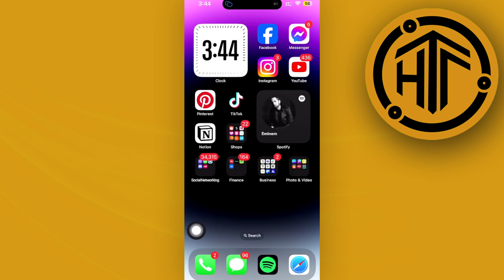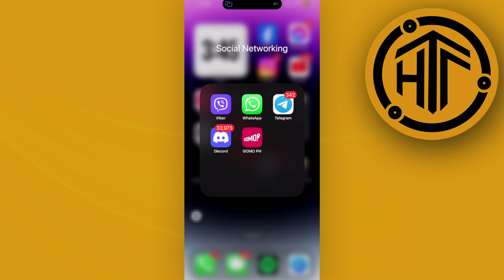How To See Edited WhatsApp Message (New Update)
In this video, you will learn how to view edited whatsapp message quickly and easily. Watch the video till the end to find out how to see edited messages on whatsapp.

Did you learn how to check edited WhatsApp message?

Do you want to see another video from us about how to read edited whatsapp message?

I hope you enjoyed this tutorial on How To See Edited WhatsApp Message (New Update)? 👀❓

Don't forget to also like the video to show us some love! 👍🏼♥